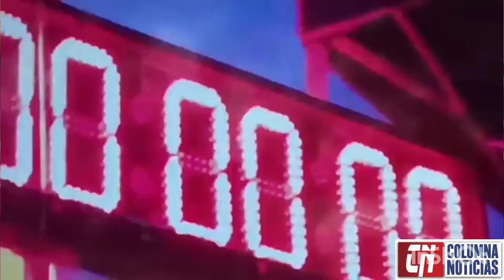⭕ El 6 de noviembre será la 21 edición de la Mister Carrera en Atlixco